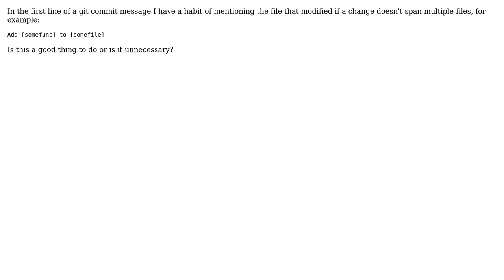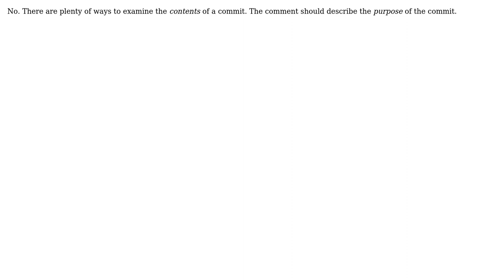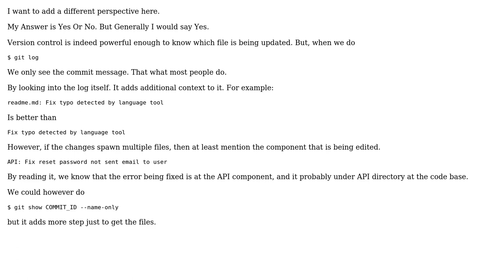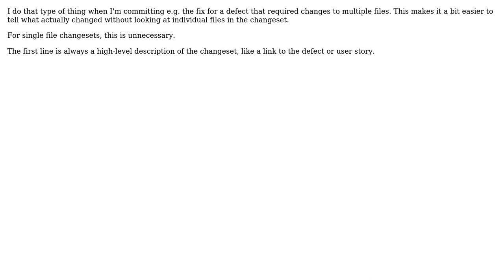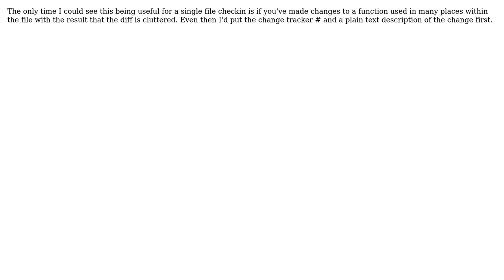Should a git commit message mention the file that was modified? (9 Solutions!!)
Should a git commit message mention the file that was modified?

With thanks & praise to God, and with thanks to the many people who have made this project possible! | Content (except music & images) licensed under CC BY-SA | Music | Images & others | With thanks to user Yana Agun Siswanto user reformed user Mike Partridge user Matty user java_mouse user gnasher729 user Dan Ray user Dan Is Fiddling By Firelight user Arseni Mourzenko user appu user Andy Lester and the Stack Exchange Network Trademarks are property of their respective owners. You are responsible for your own actions.